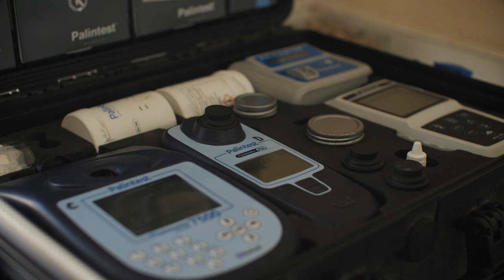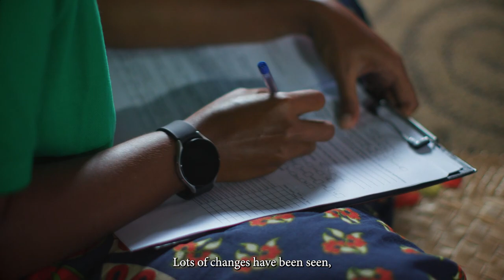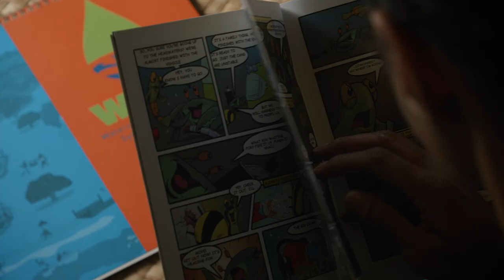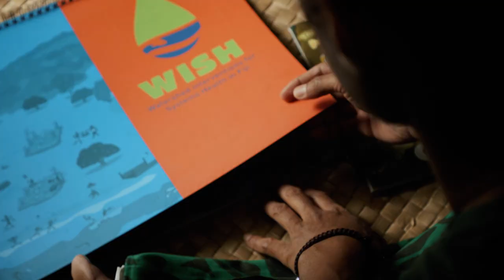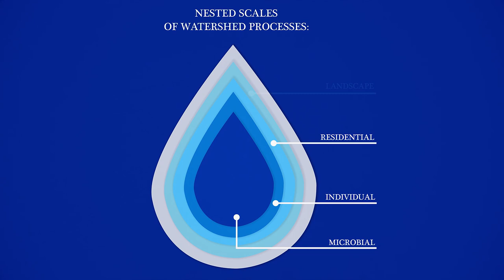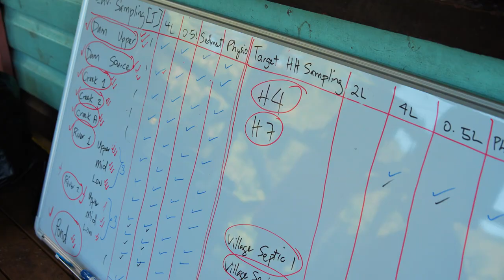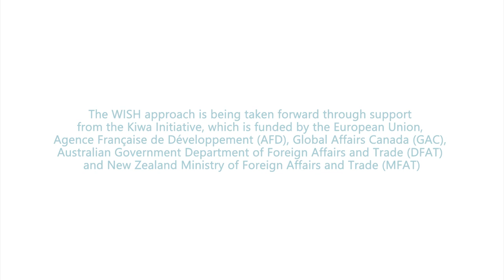Watershed Interventions for Systems Health Approach Documentary | WCS Fiji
Through a systems approach to watershed management, the Watershed Interventions for Systems Health in Fiji (WISH Fiji) project has provided access to cleaner quality water for over 5,000 residents and has helped reduce the risk of water-related disease in 29 communities across five watersheds in Fiji.

Over the past four years, the WISH Fiji project has worked to transform environmental and public health action from reactive to preventative, while improving systems health of coastal watersheds to maintain the integrity and buffer against water-related disease and natural disasters. This has been done by identifying common drivers associated with water-related disease risk in coastal human populations and ill health in downstream ocean ecosystems, and then reducing those risks through integrated watershed management through targeted actions operating at different scales.